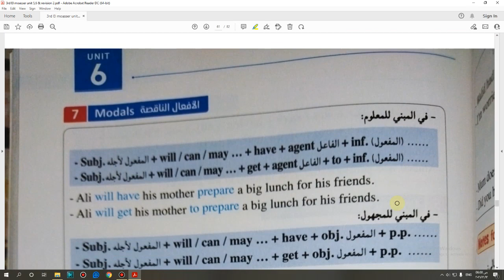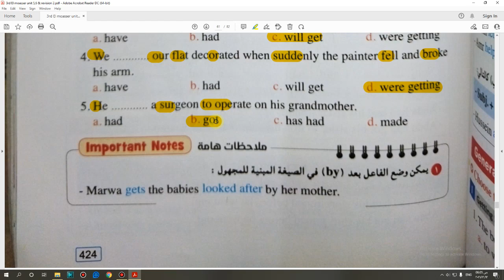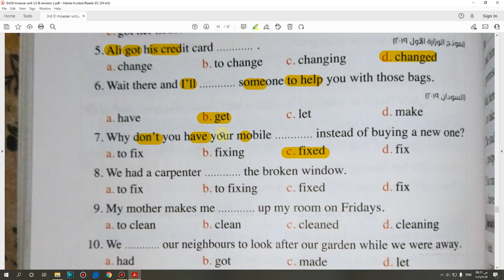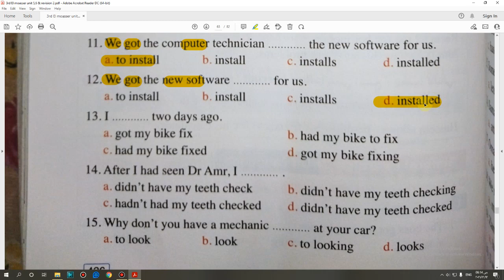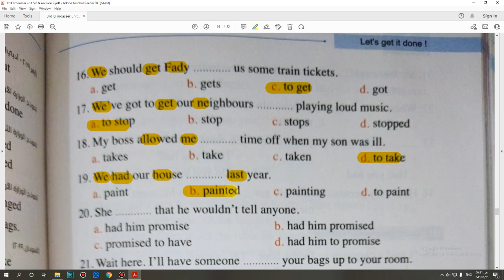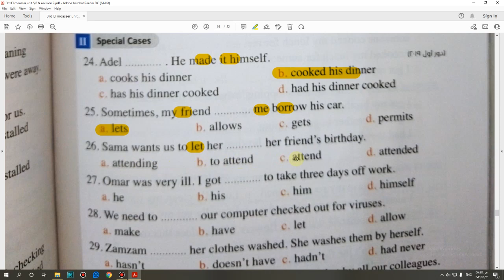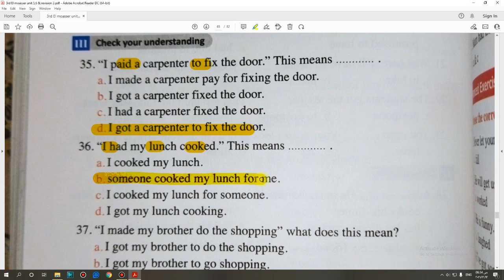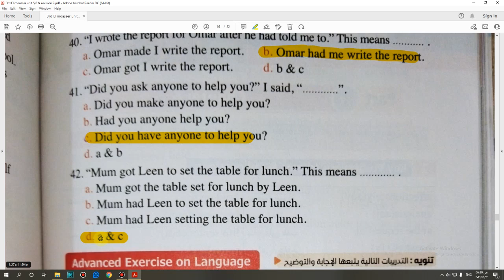حل كتاب المعاصر الصف الثالث الثانوي منهج جديد 2022 (3,4) Language (Unit 6) lessons صفحة (421:429)